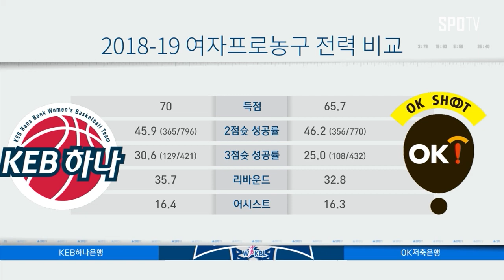[WKBL] OK 저축은행, KEB하나은행 상대로 연승 나설까? (스포츠타임)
KEB하나은행과 OK저축은행의 맞대결이 14일 부천체육관에서 열립니다.

중위권 도약을 꿈꾸는 두 팀인데요. KEB하나은행은
최근 연승이 깨지며 상위권과 격차를 줄이지 못했습니다.
OK저축은행에는 2경기 앞선 리그 4위에 있습니다.